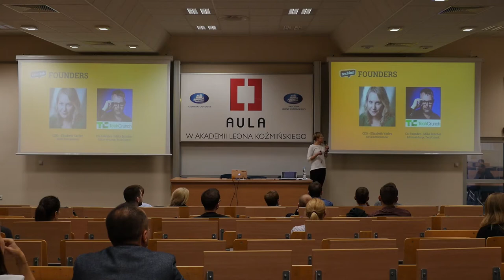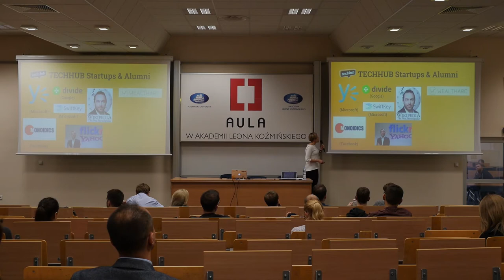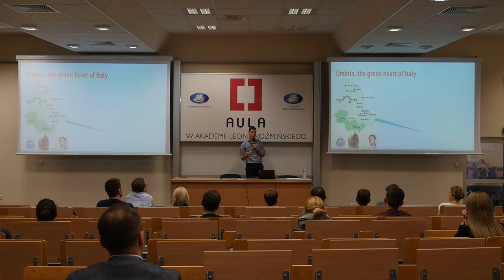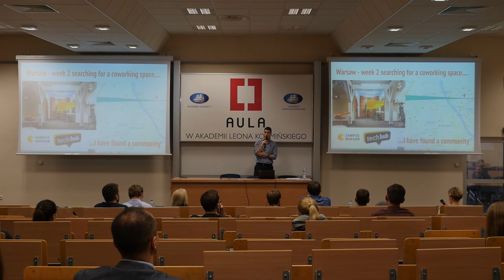Aula # 138 - Go global! - Kasia Lipińska (TechHub Warsaw), Federico Scattini (Wealtharc)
Kasia Lipińska (TechHub Warsaw), Federico Scattini (Wealtharc) - "TechHub – nie taki zwykły co-working"